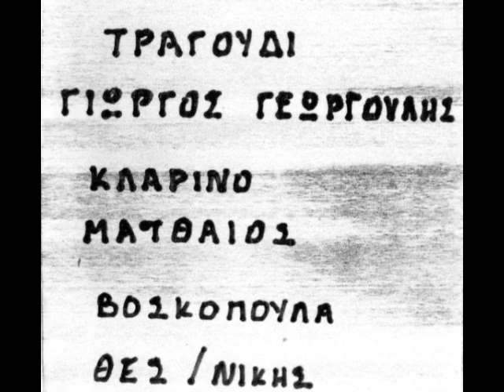ΜΙΑ ΝΕΡΑΙΔΑ ΓΙΩΡΓΟΣ ΓΕΩΡΓΟΥΛΗΣ ΒΟΣΚΟΠΟΥΛΑ ΘΕΣΣΑΛΟΝΙΚΗΣ 1978